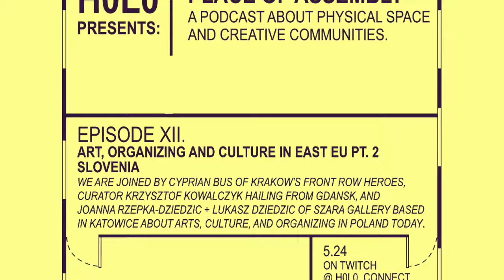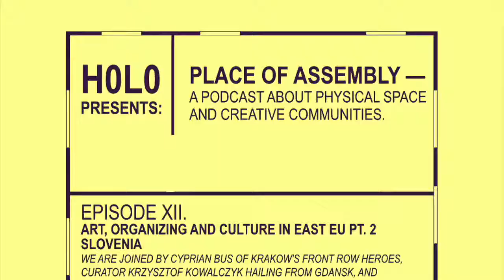Place of Assembly: EPISODE XIII Art, Organizing, and Culture in East EU Pt. 3 - Poland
H0L0 Presents

We are joined by Cyprian Bus of Krakow's Front Row Heroes, curator Krzysztof Kowalczyk hailing from Gdansk, and Joanna Rzepka-Dziedzic + Łukasz Dziedzic of Szara Gallery based in Katowice about arts, culture, and organizing in Poland today.